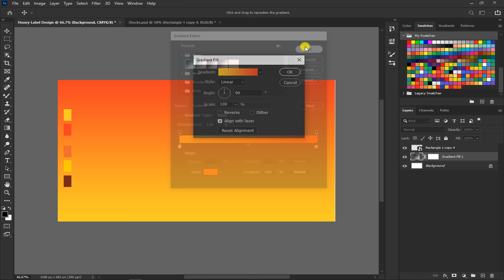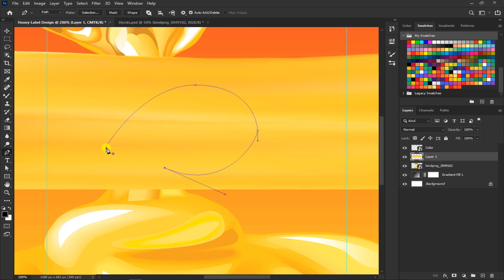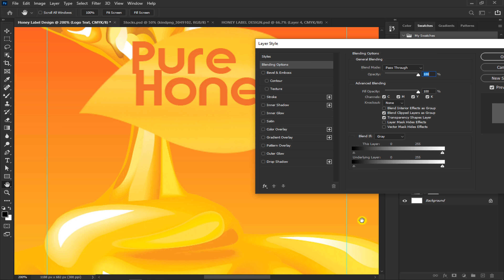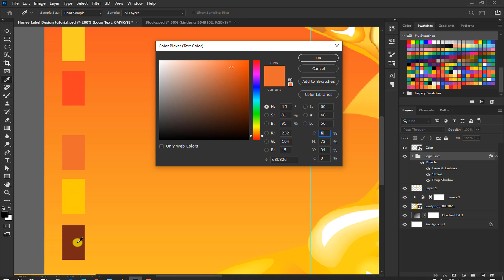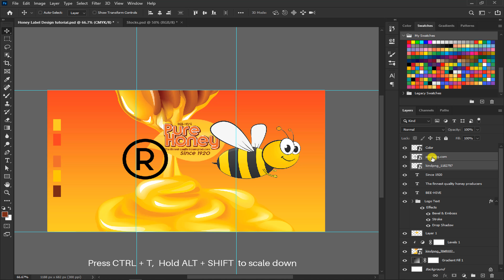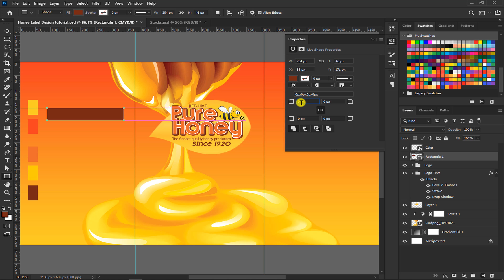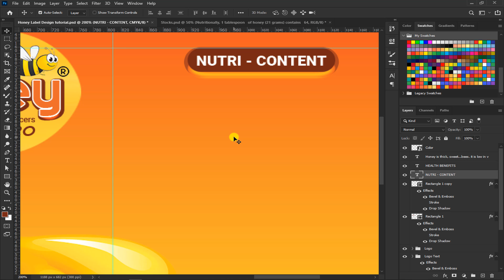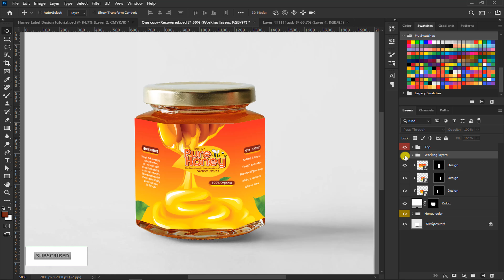Honey Label Design | Photoshop Tutorial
In this tutorial, you will learn how to design a honey label in Adobe Photoshop CC. Take a deep breath, sit back and follow one step after the other.